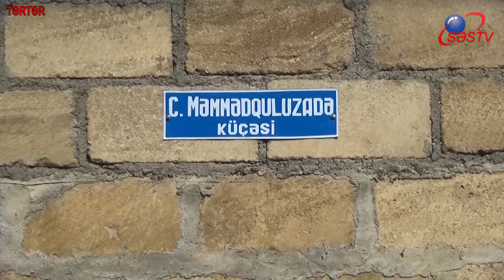21 yaşlı gəncin faciəli ölümü – Tərtər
21 yaşlı gəncin faciəli ölümü – Tərtər